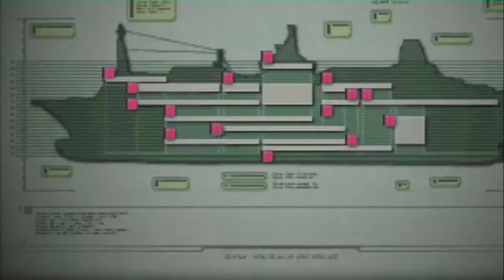Lets Play Resident Evil Revelations 5-2 #2 Schlüßelschnuller -Vampyrius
Resident Evil Revelatios findet zwischen Teil 4 und 5 statt, wo sich unsere beiden Helden Claire und Leon auf einen Verlassenen Schiff wiederfinden. Natürlich sind sie nicht alleine und werden verfolgt von Hunderten an Infizierten, die sie jagen. Aber wer steckt hinter dem ganzen? Gemeinsam machen sich unsere Helden auf die Suche nach Antworten aber diesmal haben sie Rückendeckung dabei. Begleitet mich auf eine Reise zwischen Horror und Wahnsinn.

Spiel: Resident Evil Revelations
Konsole: Playstation 3
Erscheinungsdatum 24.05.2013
Preis: Zwischen 39-49 €
Altersfreigabe: USK 16
Developer: Capcom
Spieler: 1